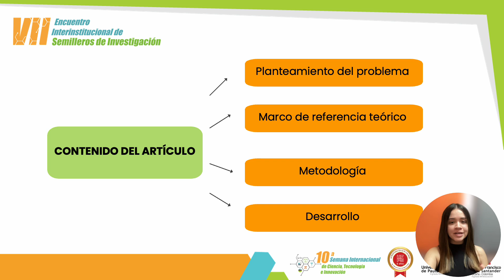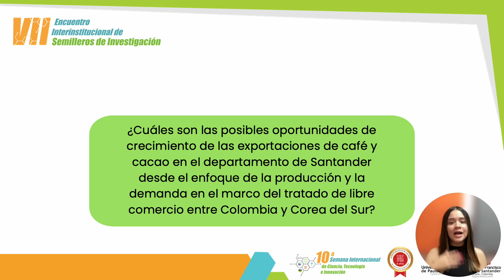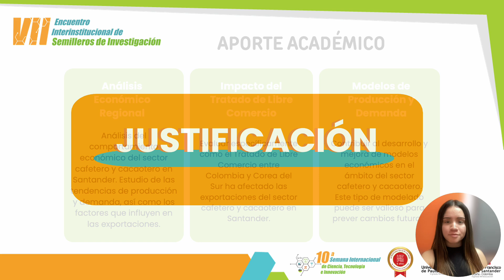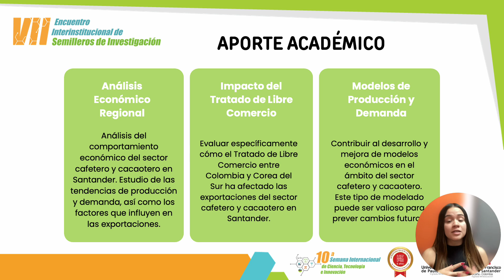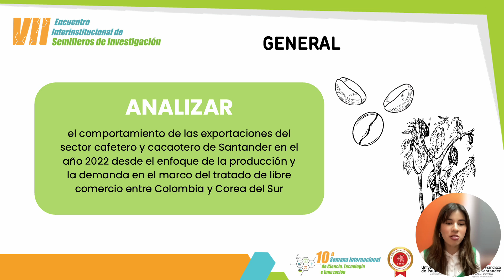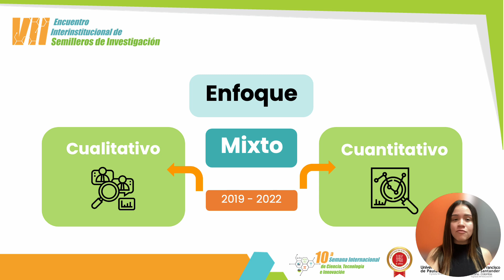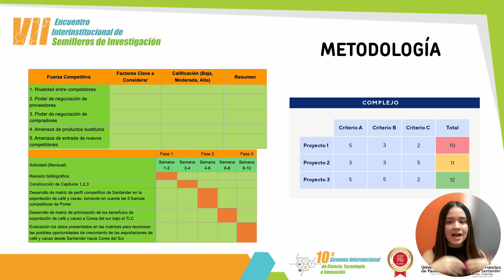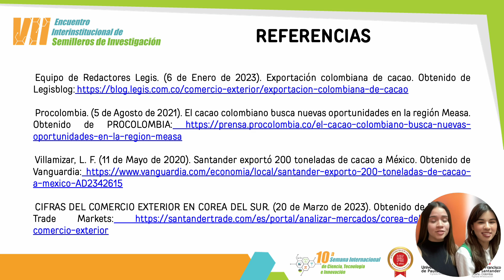COMPORTAMIENTO DE LAS EXPORTACIONES DEL SECTOR CAFETERO Y CACAOTERO DE SANTANDER DESDE EL ENFOQUE DE